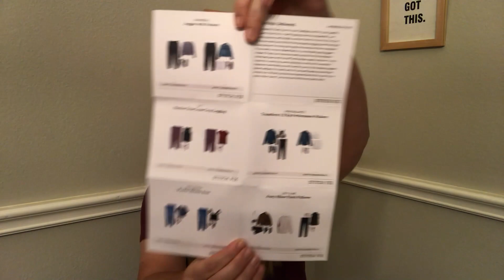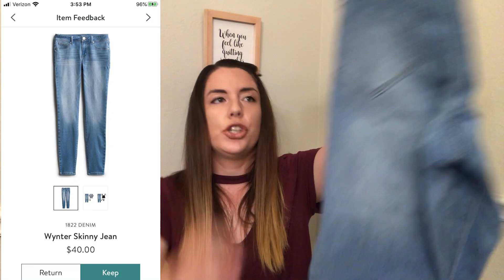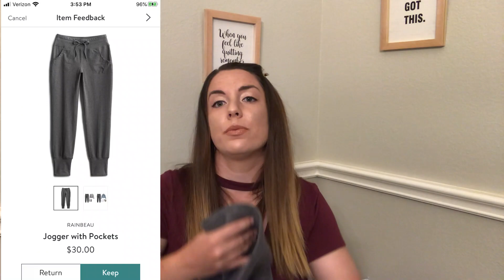BONUS Stitch Fix Unboxing ~Exploring Athleisure Wear~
Join me as I open a SECOND Stitch Fix box for the month of August. Why did I get another box so soon? No idea. Am I mad? Obviously not. Was it a quick fix? Nope.

Watch my last Stitch Fix video below!

Equipment: filmed with iPhone 7